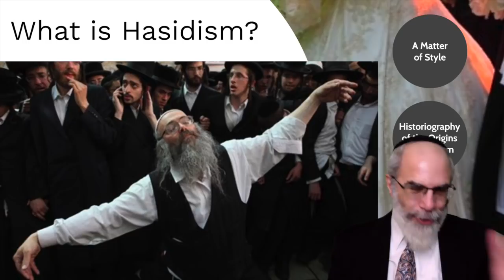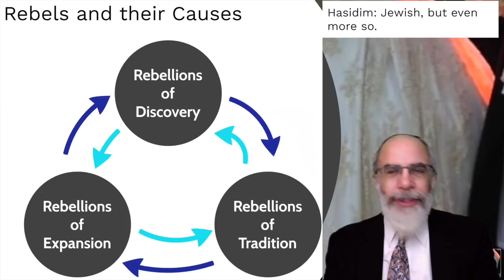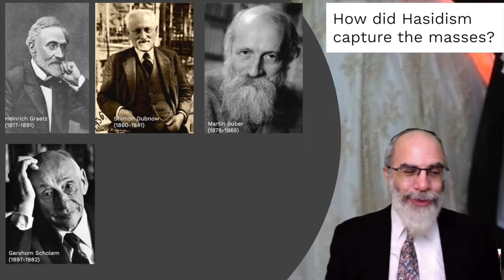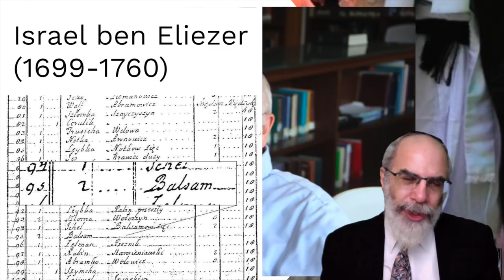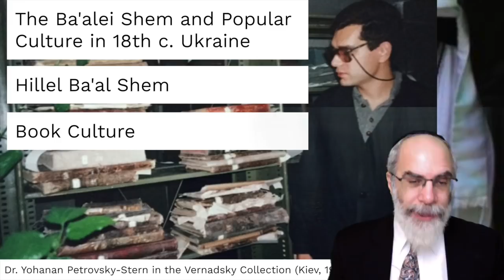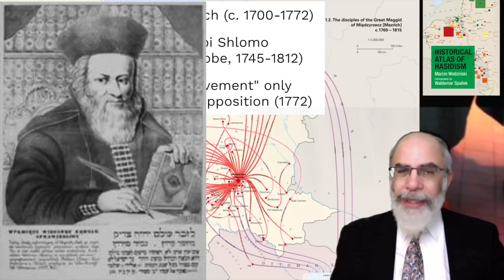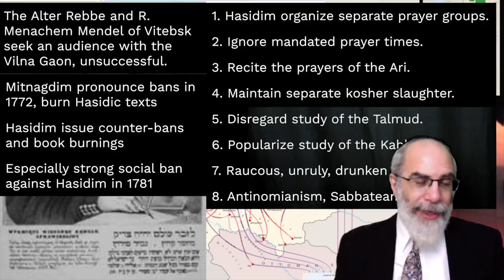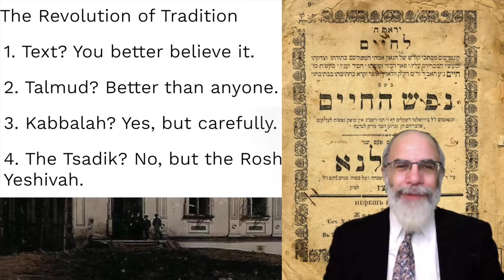Hasidim, Mitnagdim, Maskilim: Part 2. The Challenge of Hasidism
First in a three-part series looking at the major Jewish intellectual movements of the 18th century. Guest lecture at Beth Jacob Congregation, Beverly Hills CA, April 28, 2021.

New online course: A Thousand Years of Ashkenaz.
Selected videos, quizzes, discussion groups.